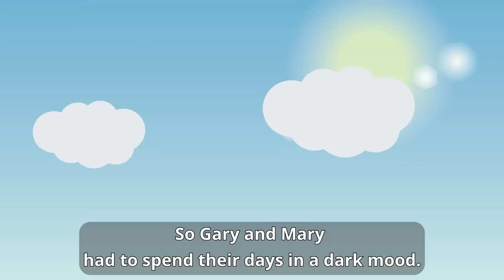Elite Classmate MOCKS Sushi Chef at Luxury Restaurant, Unexpected Twist from Fellow Diner!"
Watch as a smug classmate, who just got a job offer from a major company, ridicules the sushi made by a humble chef at an upscale restaurant. But wait, there's an unexpected twist when a fellow diner chimes in with a shocking response! This encounter is a must-see!